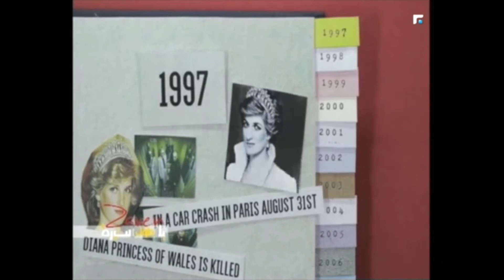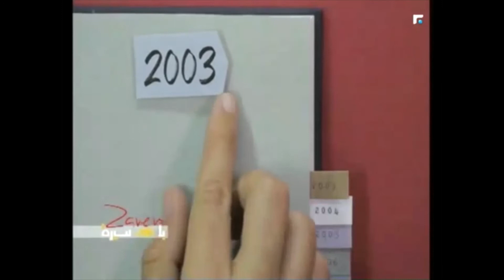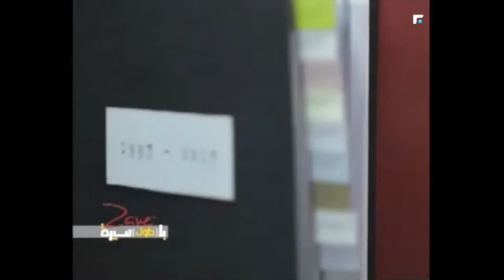Elie Fahed on "Bala Toul Sire" With Zaven Kouyoumdjian talking about BIFF 20th anniversary